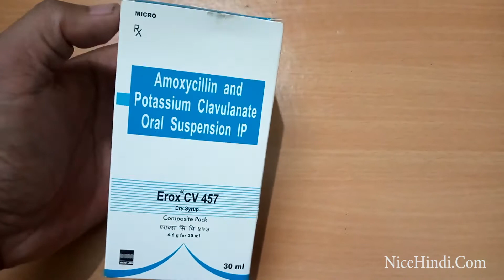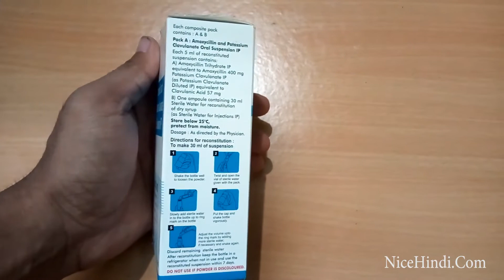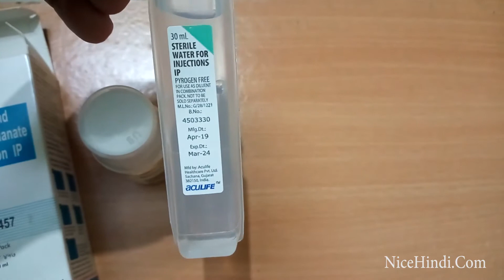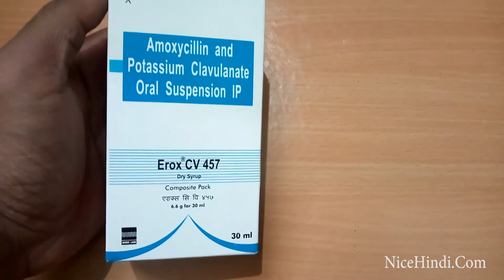Erox CV 457 (Amoxycillin + Clavulanic Acid ) Review In hindi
erox cv tablet,
erox cv 457 in hindi,
erox cv uses,
erox cv 375,
erox dry syrup,
erox cv 625 uses in hindi,
erox 500,

p mox kid tablet uses in hindi
mox kid tab 125mg use in hindi
erox cv 625 uses
advent forte syrup uses in hindi
sy advent
pulmoxyl 500 uses in hindi
erox cv dry syrup for babies
erox cv 375
clavam bid dry syrup storage
erox cv tablet
clavam bid dosage
erox 500